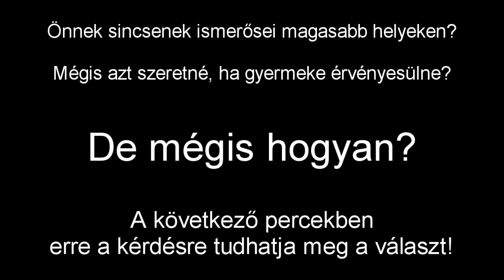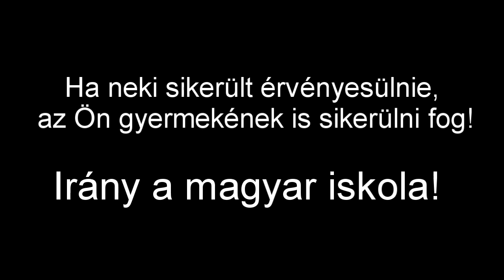Magyar alapiskolából a számítástechnika világába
A film üzenete az, hogy az anyanyelvi iskola létfontosságú számukra a későbbi érvényesülés szempontjából, hiszen ott szerzik meg a később nem pótolható, szerteágazó tudást. Mindezt az eddigi gyakorlattól eltérően nem híres felvidéki magyarok mondják el, hanem olyan hétköznapi emberek szólalnak meg, akiknek a sorsa bárkié lehetne. Magyar alap- és középiskolát végezve, az anyanyelven szerzett tudásukat kamatoztatva találták meg számításukat az életben.

A felvétel helye: Fegyvernek
A felvétel dátuma: 2014. január 11.
Rendező: Bese László, Mészáros Attila
Operatőr, vágó, grafikus: Králik Róbert
Zene: Farnbauer Péter